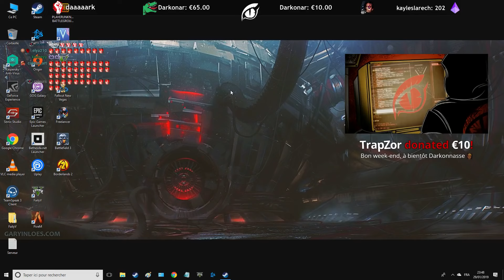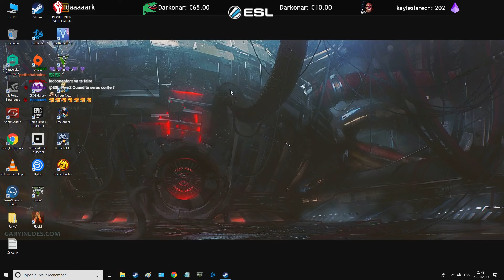TEST DE CONDUITE, CATASTROPHE #16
▼▼ SUIS MOI! ▼▼

▲▲ SUIS MOI! ▲▲

Louée soit la Confrérie PwnZ ✊